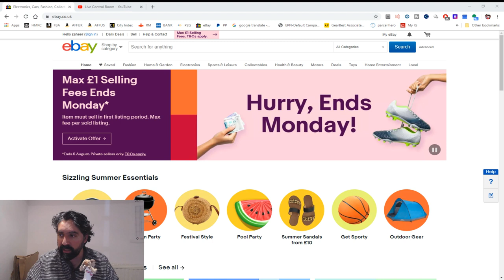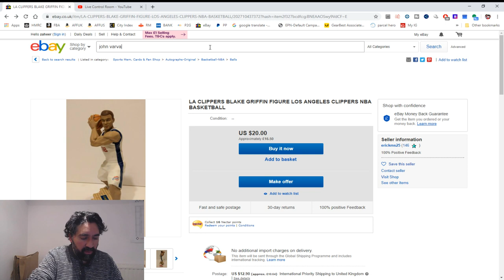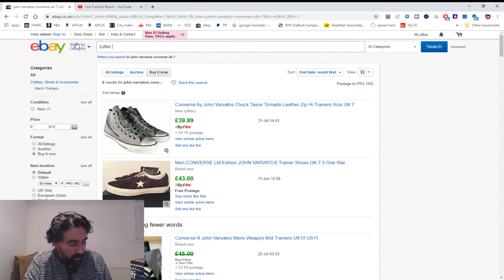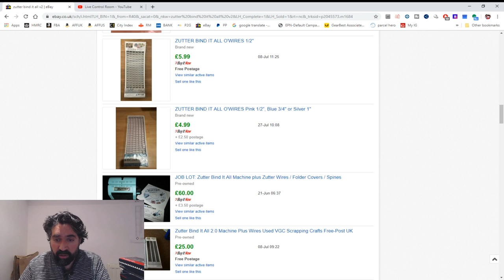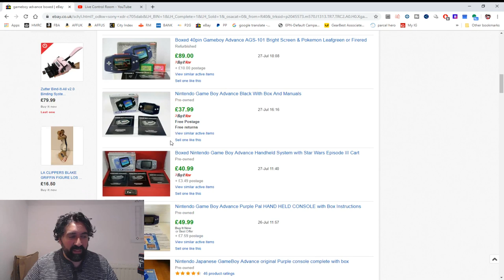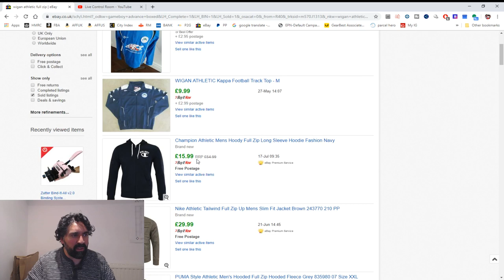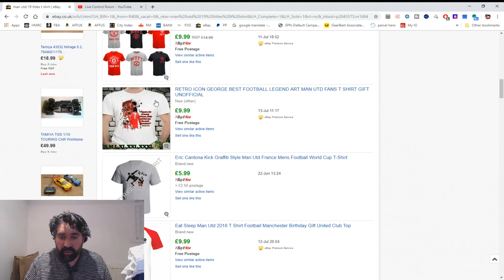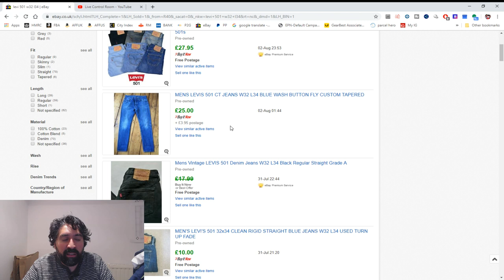Saturday Car Boot Haul Live Stream!